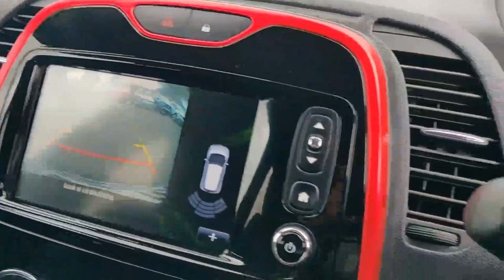172D10685 - 2017 Renault Captur Signature 1.5 DCI 90 20 4DR 16,450